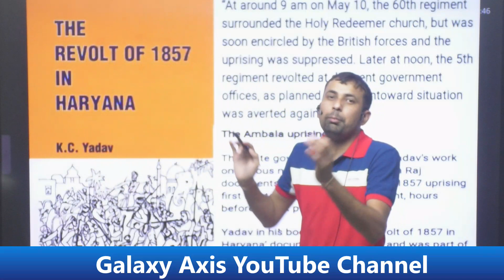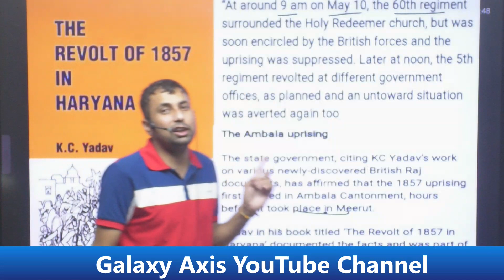1857 की क्रांति मेरठ से नहीं अंबाला से शुरू हुई थी ?||kranti #1857 ||Galaxy Axis Coaching Point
1857 की क्रांति मेरठ से नहीं अंबाला से शुरू हुई थी ?||kranti #1857 ||Galaxy Axis Coaching Point
📚 Deepak sir Haryana GK complete course is available on the app 🔹